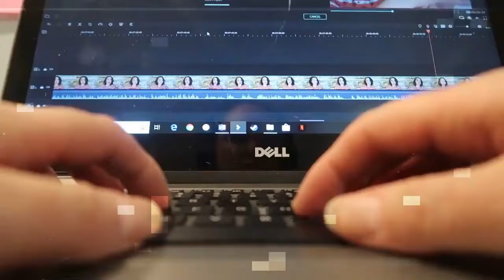Not Feeling Like Myself | March 16, 2020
Definitely a lot going on and still trying to figure out if I have a job or not.

Equipment:
Camera: Canon EOS M50
Mic: Rode Wireless Go
Tripod: Manfrotto MTPIXI-B PIXI Mini Tripod
Editing Software: Filmora